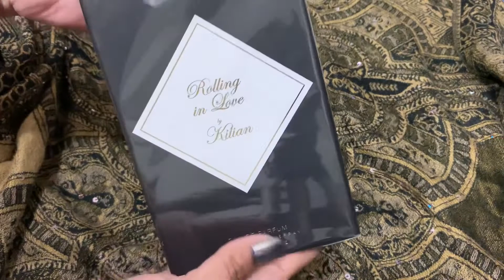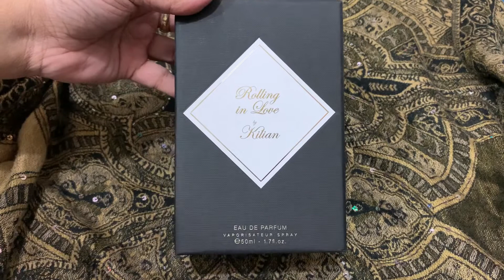Rolling in Love unboxing